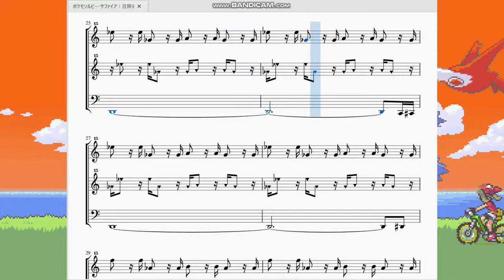ポケモンルビーサファイア：ひでり Pokémon Ruby/Sapphire：Drought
今回はリクエストを受けて、グラードンが目覚めてしまったせいで空が異常に日照りを起こしたときに流れる曲を再現させていただきました。

　ルビー版では「日照り」カイオーガが復活するサファイア版では「大雨」という曲がこの伝説ポケモン復活イベント中には流れています。

　太陽の熱…暑さというものに音はありません。文字的表現をするならば「ジリジリと焼ける暑さ」と言いましょうか。その「ジリジリ」を表現するために左手も右手も無機質の極みみたいなメロディが流れてます。シオンタウンの出だしに近いものを感じますね。
　因みに楽譜2段目に置かれている音符の黒丸部分(●)が下向き三角(▼)になっている理由は、この曲を再現する作業中、どうも装飾音が耳に気持ち悪い…いわゆる『微分音』なのではないかと思い、楽譜ソフト上で音符の発生音を下方向にわずかに下げた事を分かりやすくするために下向き三角にしています。
　つまり2段目の楽譜は音程がドとシの間で固定という中途半端な物にしているのです。これでこの曲のいや～な感じが表現できたのでは思ってます。(微分音についてはいつか採譜するであろう星のカービィスーパーデラックス『洞窟大作戦』の曲で詳述する予定です)